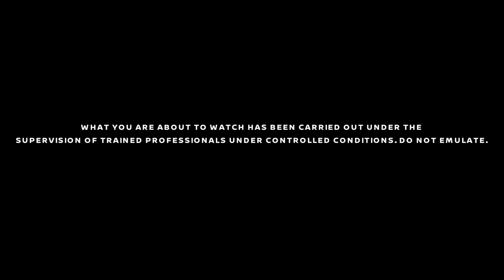CITY PLAYERS EPIC DRIFTING COMPETITION! | Nissan Dream Job Swap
Watch what happened when four Manchester City players became racing drivers for the day, experiencing the Dream Job Swap with help from some of Nissan's best GT Academy drivers. Manchester City's David Silva, Bacary Sagna, Fernando and Eliaquim Mangala got behind the wheel of two Juke NISMO RS and took to the track with professional motorsport drivers Jann Mardenborough, Miguel Faisca, Ricardo Sanchez, Lucas Ordóñez for a car control session.